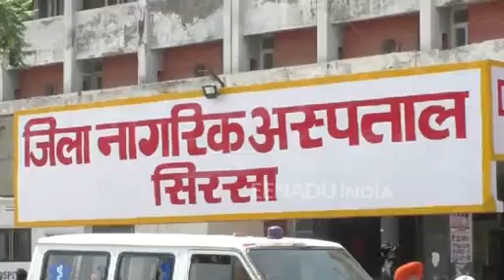यहां बदमाशों का खौफ! अनाज मंडी में युवक की चाकू से गोदकर हत्या